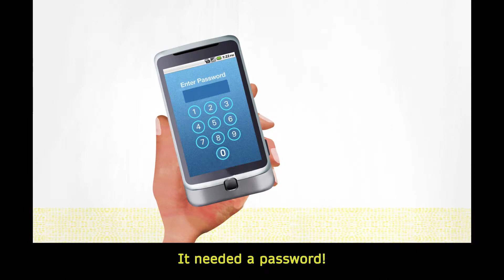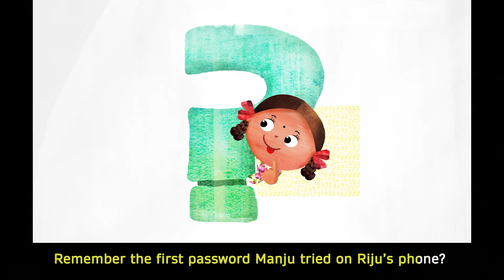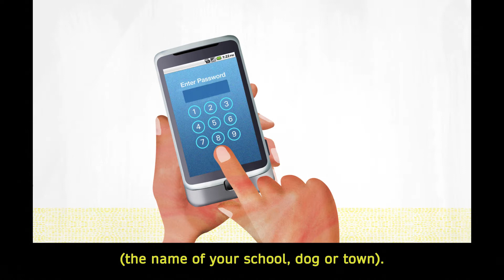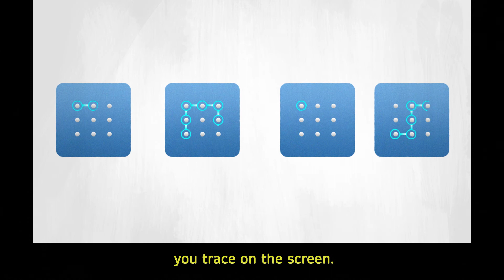Password, please? (English)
Storybook on STEM subjects, Level 3.
Manju wants to play games on her cousin’s phone. But it’s locked with a password! Here is a book that introduces readers to the concept of passwords as a key to guard information. To find out more, open the book; you don’t need a password for that!

‘Password, please?’, written by Vahishta Mistry, illustrated by Radhika Tipnis and published by Pratham Books, can also be read here: